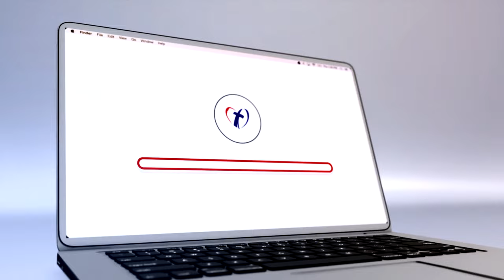Verónica Leal en Acres de Amor